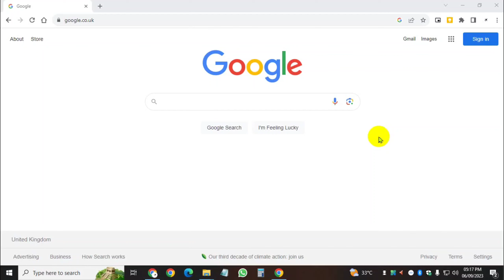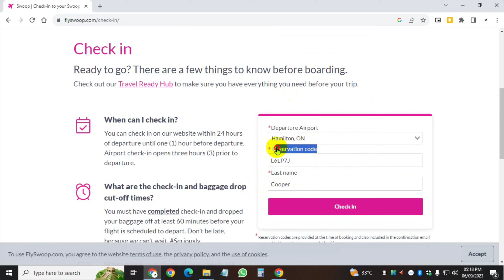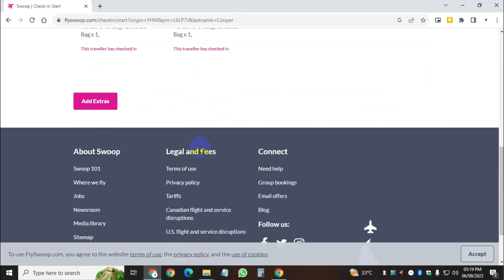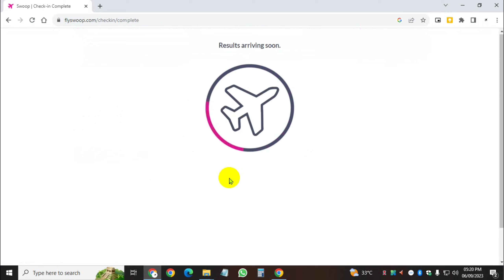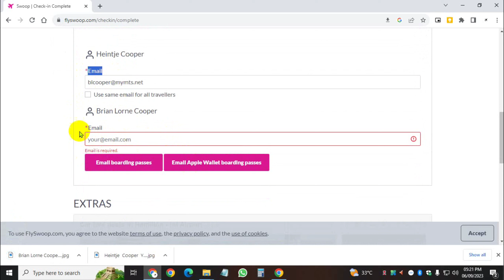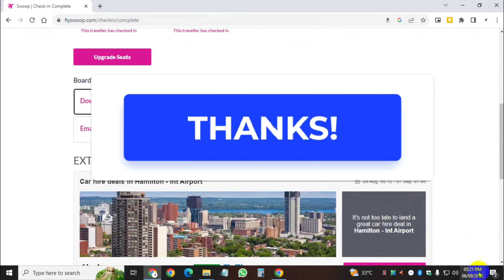How to Check In for a Swoop Airlines Step-by-Step Guide | Online Check In |Swoop Airline | Fly Swoop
"This video will show you how to check in for your Swoop Airlines flight online. It's a quick and easy process, and it can save you time at the airport.

To start, go to the Swoop Airlines website and click on the "Check In" button. You'll need to enter your confirmation number and passenger details. Once you've done that, you'll be able to see your flight information and check in for your flight.

If you have any special requests, such as a seat assignment or a carry-on bag, you can make those at this time. You can also purchase any add-ons, such as checked luggage or travel insurance.

Once you've checked in, you'll be able to print your boarding pass or save it to your phone. You can also have your boarding pass sent to your email.

Background Music

How Do I Get My Spirit Airlines Boarding Pass | Online Check-In | My Spirit Airlines Boarding Pass

Check in your Booking id And Download From PDF.